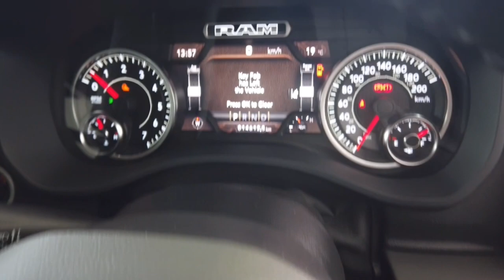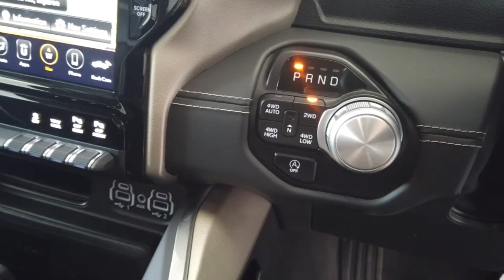2021 RAM 1500 Myaree, Fremantle, Booragoon, Kardinya, Palmyra, WA 11009099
Black New 2021 RAM 1500  available in Myaree, Western Australia. Servicing the Fremantle, Booragoon, Kardinya, Palmyra, WA area.

Melville Hyundai
170 Leach Hwy